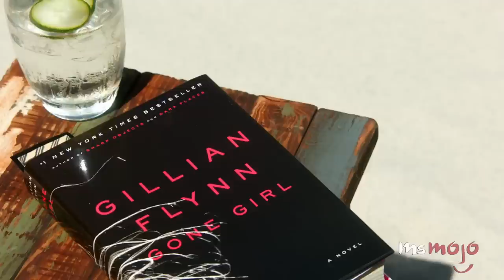Top 10 Hottest Scandal Moments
Top 10 Steamiest Scandal Moments

You’re going to want to take a cold shower after this video because it’s about to get steamy. Everyone knows that Scandal has some of the raciest sex scenes on daytime television. Whether it’s between Olivia and Fitz or Olivia and Jake, you know there’s bound to be some scandalous moments in the show.

Special thanks to our user smizetillyoumakeit for submitting the idea on our Interactive Suggestion Tool